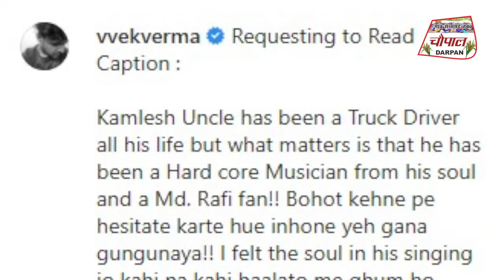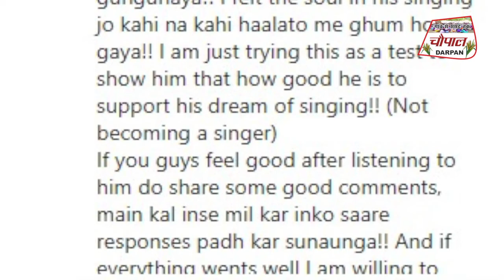True Fan of Mohammed Rafi I Viral Star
After Ranu Mandal, This Truck Driver Was Robbed With The Voice Of Mohammed Rafi